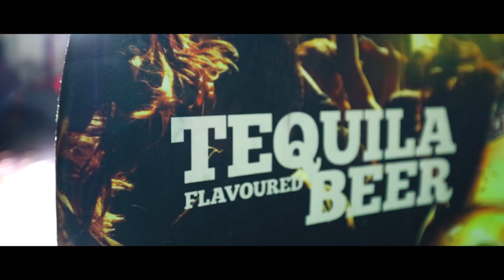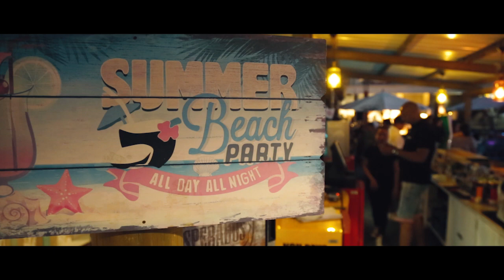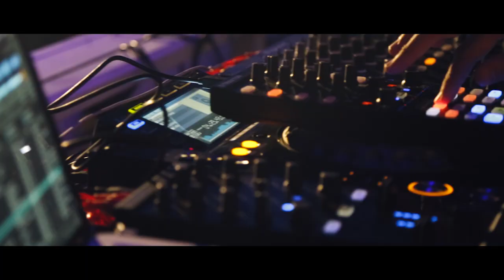Caitlin De Ville at OBEACH & SHOTZ Flic en Flac